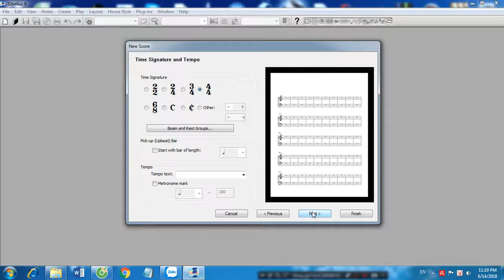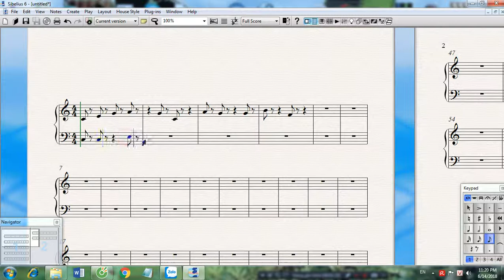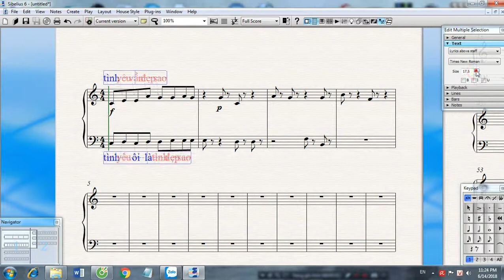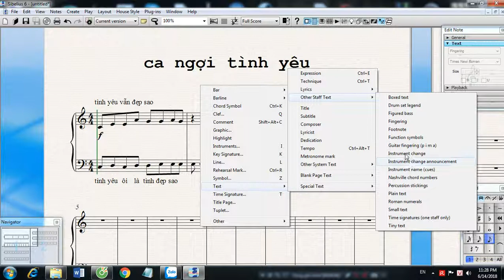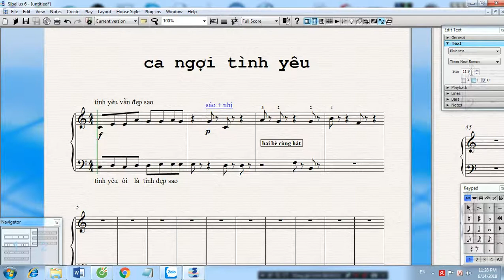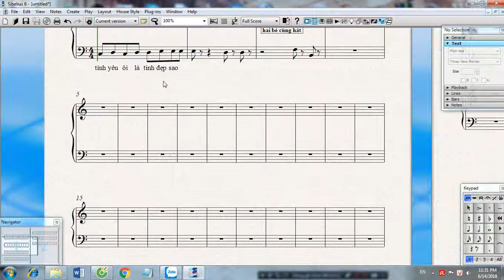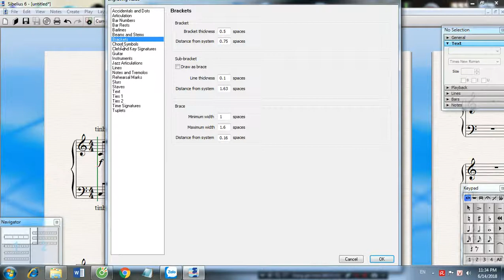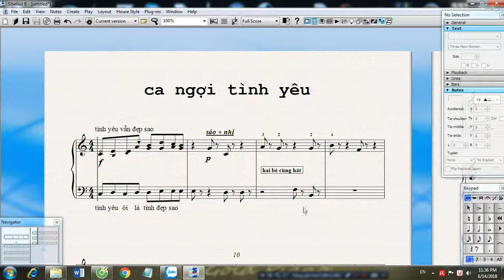[chép nhạc bằng sibelius 6] chép lời hát - tạo bè - sắc thái to nhỏ - tùy chỉnh chữ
chép lời hát - tạo bè - sắc thái to nhỏ - tùy chỉnh chữ
text, chorus, expression,